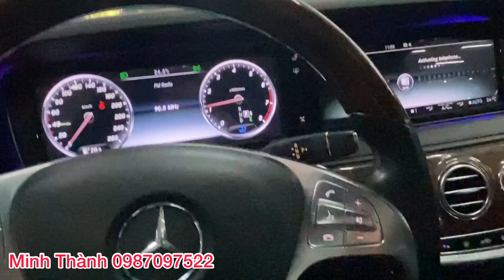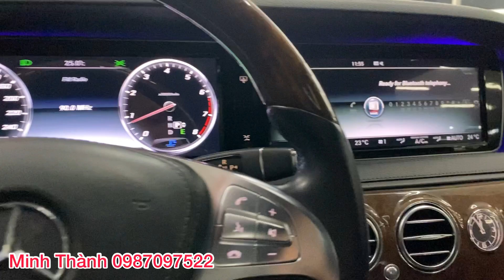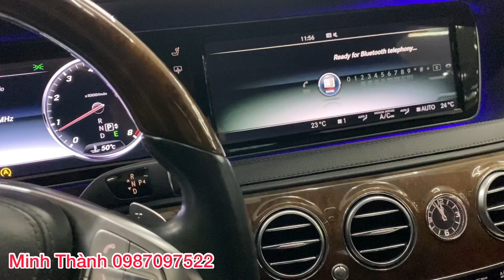Mercedes Benz S400 sx 2014 biển số HN giá cực tốt tại thời điểm hiện tại